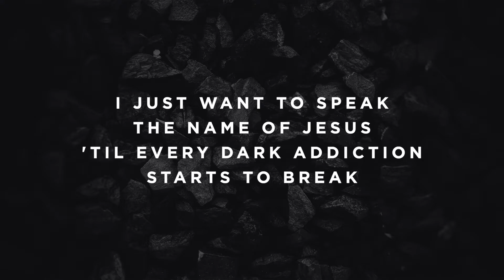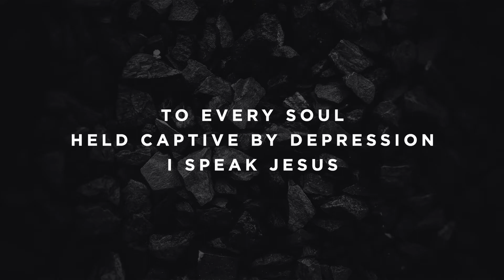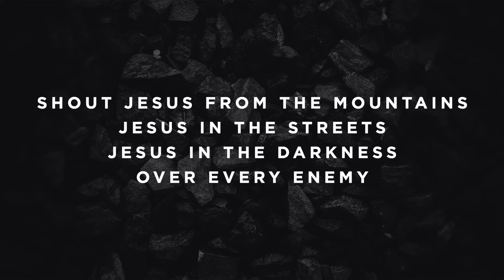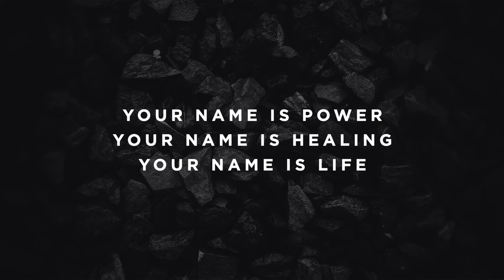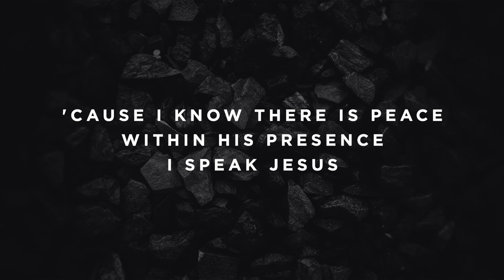I Speak Jesus - G - Instrumental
Timestamps:

Vamp - 0:00
Intro - 0:06
Verse 1 - 0:26
Verse 2 - 0:53
Chorus - 1:20
Turnaround - 1:39
Verse 3 - 1:46
Chorus - 2:13
Bridge - 2:39
Bridge - 3:09
Bridge - 3:33
Chorus - 3:59
Chorus - 4:26
Breakdown - 4:47
Verse 1 - 4:53
Ending - 5:13